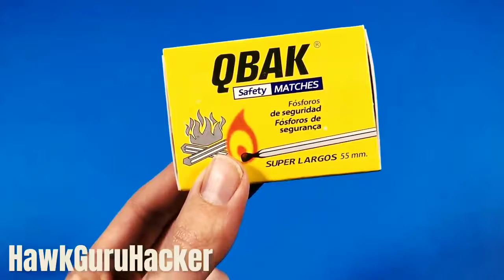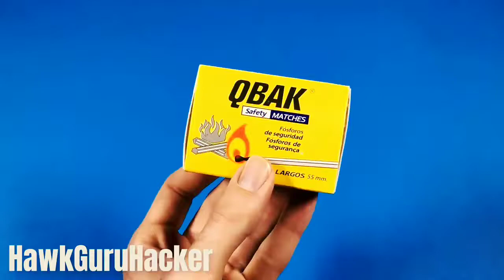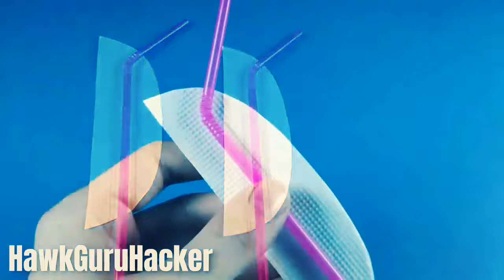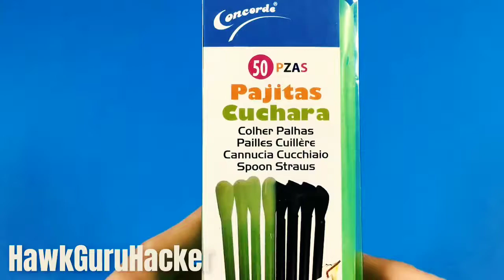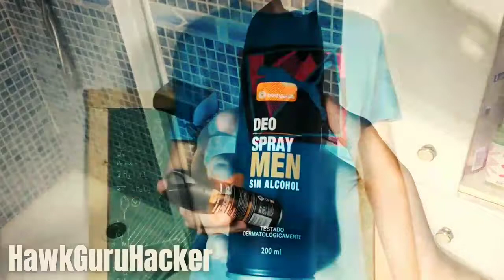TOP 5 Homemade Inventions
best invention for you